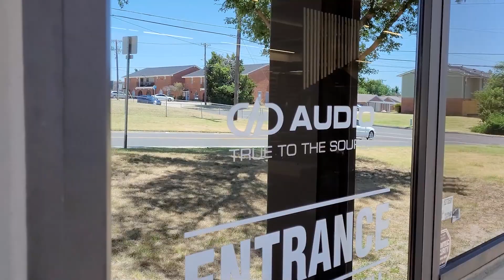Brand Ambassador, Khalif, Visits DD AUDIO Headquarters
Recap video of Khalif's visit of our DD AUDIO headquarters in Oklahoma City, OK. Khalif has been a brand ambassador in Japan since 2019.